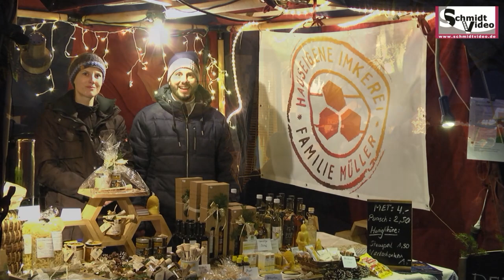Burgweihnacht Burghausen 2023-Ankündigung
Video: Schmidtvideo
Von 15. -17. Dezember 2023 findet in Burghausen die traditionelle Burgweihnacht statt. Was sie da alles erwartet erfahren sie jetzt von Burgverwalter Heinz Donner im Interview. Klicken Sie ins Video.